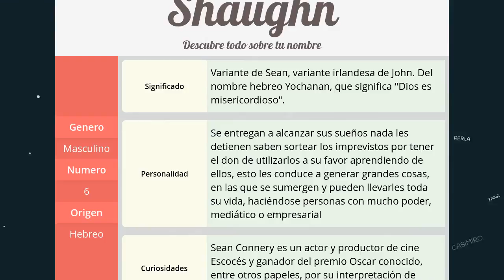Significado de Shaughn, nombre Hebreo para tu bebe niño o niña (origen y personalidad)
Descubre el significado del nombre (Hebreo) Shaughn y el origen de su procedencia. En la fuente original podras descubrir la personalidad y algunos datos curiosos del nombre para tu bebe.